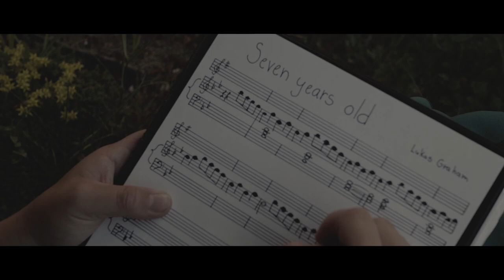7 Years - Acoustic Version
7 Years - origin by Lukas Graham.
Acoustic version for saxophone, piano & clarinet.